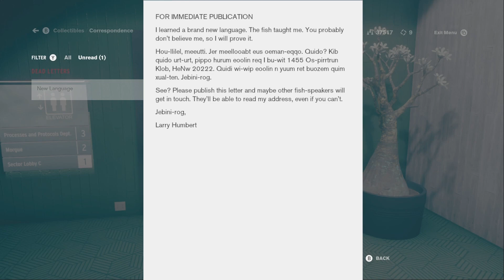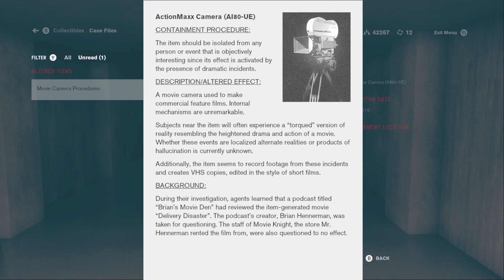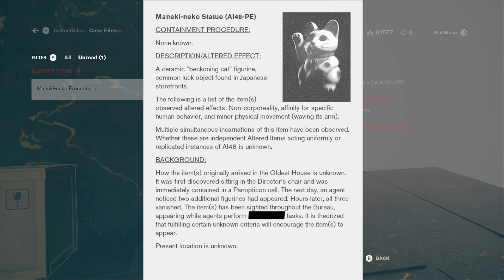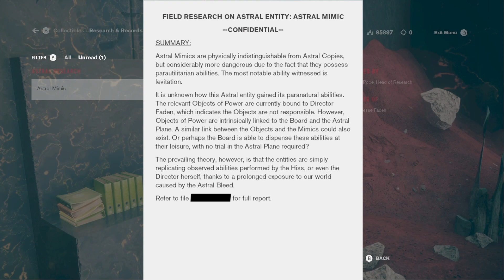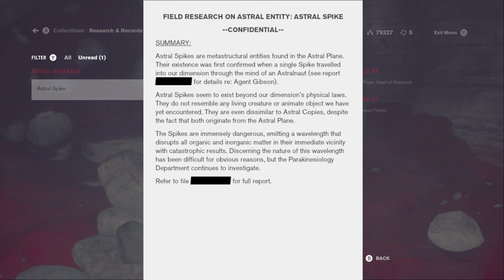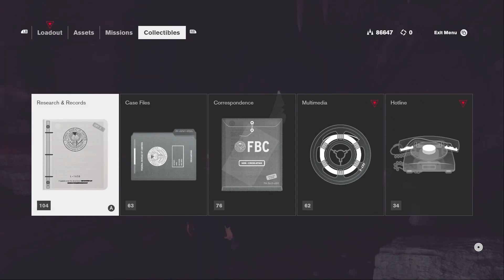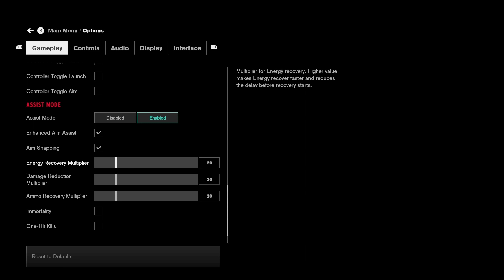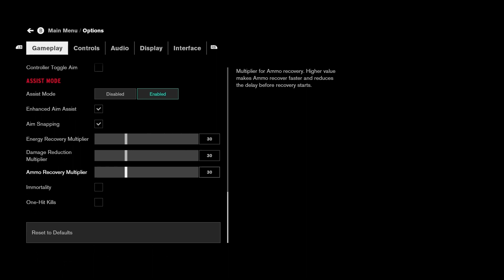Control Ultimate Edition | Part 14 | Full Game Played | Gameplay | Playthrough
00:00 Jesse Faden Starring in "Swift Platform"
10:23 The Nail / Canyon Rim / Astral Plane
01:02:43 The Nail / Site Gamma / Deep Cavern
01:28:07 The Pyramid